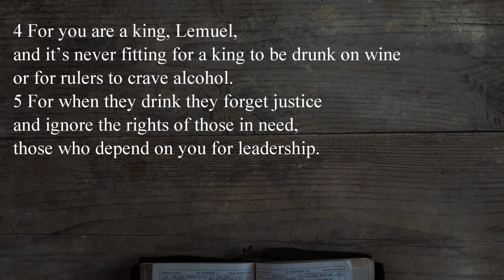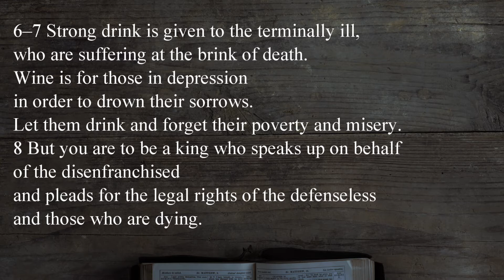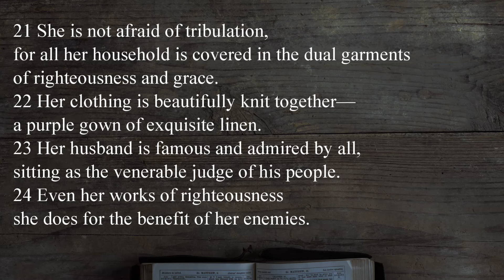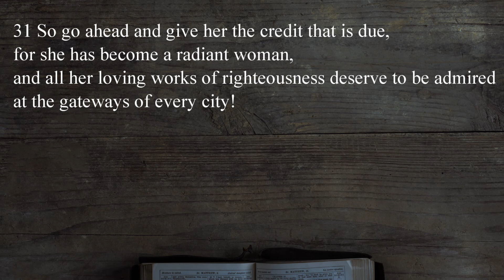Proverbs 31 - The Passion Translation audio Bible - TPT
The Passion Translation – Proverbs 30

I will be reading multiple versions of the Bible primarily from Psalms and Proverbs.  I will be doing vlogs related to verses that impacted me when reading them on a frequent basis both on YouTube and my Facebook Page of the same name Personal Revival Blog.

The text from The Passion Translation’s New Testament with Psalms, Proverbs, and Song of Songs may be quoted in any form (written, visual, electronic, or audio), up to and inclusive of 250 verses or less, without written permission from the publisher, provided that the verses quoted do not amount to a complete book of the Bible, nor do verses quoted account for more than 20 percent of the total text of the work in which they are quoted, and the verses are not being quoted in a commentary or other biblical reference work.

All Scripture quotations are from The Passion Translation®. ThePassionTranslation.com.